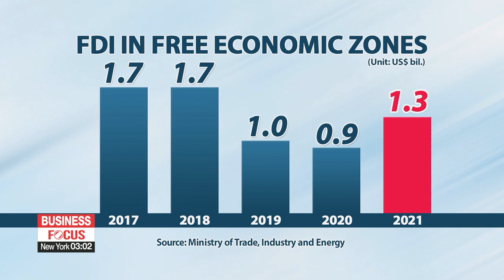FDI in Korean Free Economic Zones in 2021 highest in three years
2021년 경제자유구역 외국인직접투자 43% 증가

South Korea's efforts to attract more foreign investment appear to be bearing fruit FDI last year rising to the highest level in three years.
Around 40 percent of it came from Europe.
South Korea's free economic zones in 2021 saw the highest level of foreign direct investment in three years.
The Korean Free Economic Zones are specially designated areas,... aimed at improving the business and living environment for foreign-invested firms in Korea.
There are a total of nine free economic zones in the country,... including the two that were added in 2020.
According to the Ministry of Trade, Industry and Energy on Tuesday,... some 1-point-3 billion U.S. dollars of FDI was reported last year,. up 42 percent from the previous year.
By type,... 98% of the total investment was made in a form of greenfield investments,... meaning most of the companies chose to newly start their operations in South Korea,... instead of buying the stocks or bonds in an existing company.

"The greenfield investment allows companies to build their own factories and facilities which could create more jobs and also, it makes it more difficult to pull out their investment compared to buying stocks."

The most popular sector was services,... jumping more than 64 percent on-year to post around 800 million U.S. dollars.
That included resorts, storage, and research and development.
The manufacturing sector also saw an increase of almost 20 percent, coming to around half a billion dollars.
The European Union accounted for more than 40 percent of the total FDI, actively investing in the medical and resorts sectors.
The Greater China Region was next,... followed by North America, which mainly invested in the medical sector and rechargeable batteries.
Praising the recent improvement in performance, the Trade Ministry pledged for further support to extend the growth trend.

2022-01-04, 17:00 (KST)